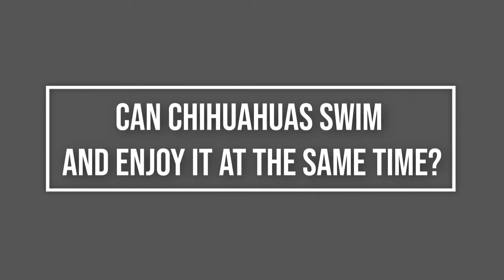Can Chihuahua Dogs Swim? 🌊 If Yes, How Can You TEACH Them?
Chihuahuas are graceful dogs that don’t weigh more than 7 pounds. Since they are so petite, it makes one doubt their ability to swim. However, just like their big-dog attitude contradicts their appearance, so might their swimming abilities surprise you.